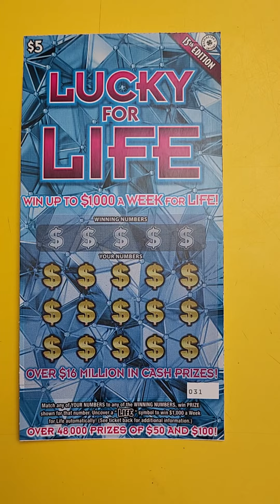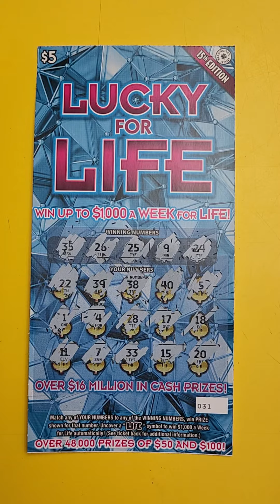Lucky For Life Scratch Ticket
Lucky for Life scratch ticket game in WA state. Get a life symbol and get $1000/week for life.